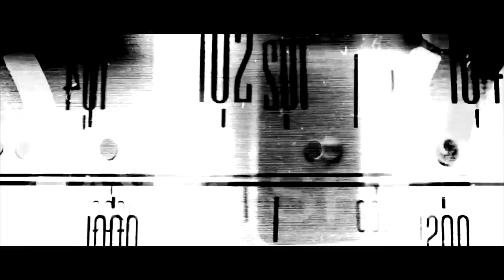Carbon Neutral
From the album "Music for Film or Dark Meditation" by Unhappiness Club